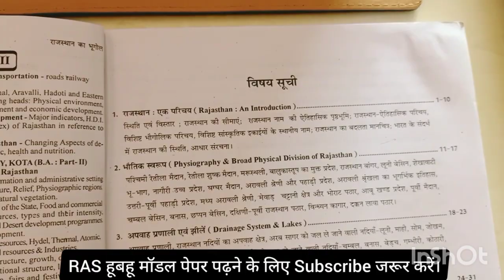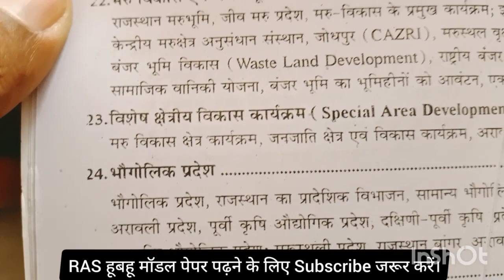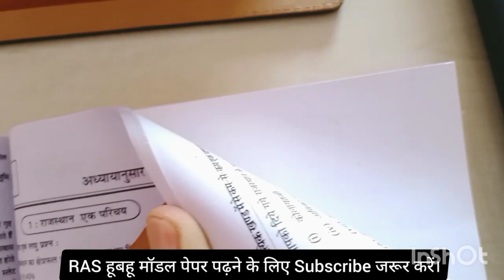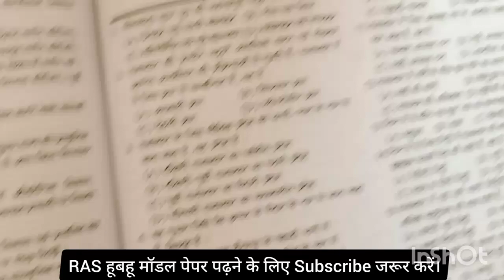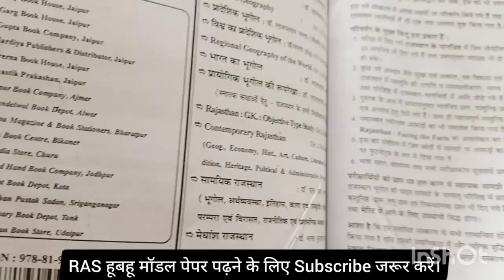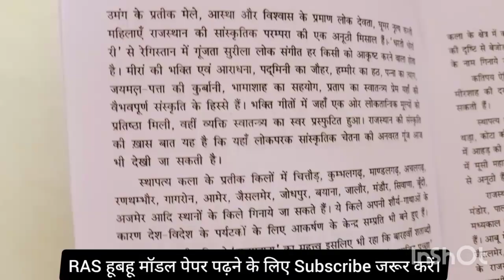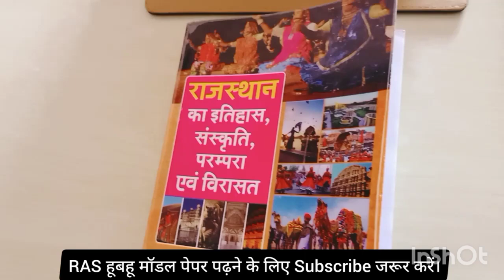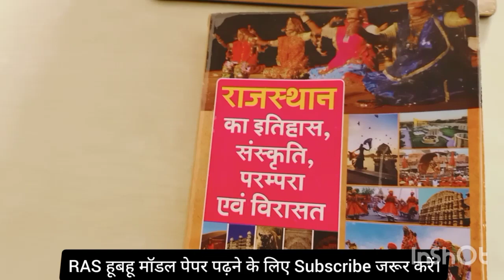RAS Best Book list || RAS Book review || Best book for RAS Exam